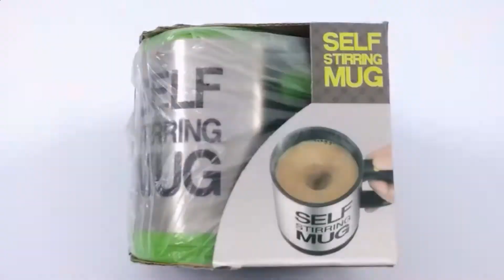10 КРУТЫХ ТОВАРОВ с ALIEXPRESS за КОПЕЙКИ | КИТАЙ ПОКУПАЙ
Всем привет! Сегодня подобрал для Вас 10 крутых  и недорогих товаров с Алиэкспресс.

3. Надувные шарики с подсветкой

5. Подставка для телефона и планшета